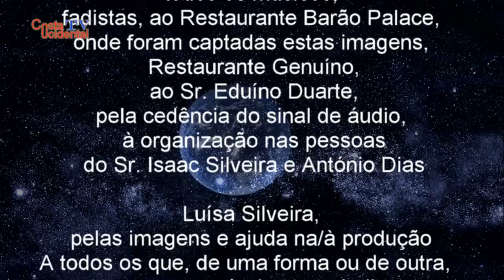"Nasceu Assim, Cresceu Assim" - António Palma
A música, ao longo da História, tem sido uma constante na vida dos seres humanos.
Com a música as populações manifestam um estado, uma condição, uma efeméride, enfim cada caso é um caso…
Em Portugal e há muitas décadas, diria há mais de século, que existe um género musical que é único no Mundo, levando mesmo a ser considerado Património Imaterial da Humanidade pela UNESCO, numa reunião em Bali na Indonésia a 28 Novembro de 2011, perante um comitê constituído por 24 países, refiro-me ao Fado.
Nos Açores o Fado não é o género musical mais apreciado, mas tem muitos admiradores e seguidores em todas as ilhas e a crescer...
Na ilha do Faial existe uma organização que leva acabo com regularidade, anualmente, um encontro de fadistas, que tem vindo a acontecer em algumas ilhas, refiro-me ao “Grupo de Guitarras Ecos do Fado”
Desta feita as imagens deste trabalho, que a Costa Ocidental apresenta, (resultado de um convite feito por parte da organização), foca a prestação do fadista António Palma, na interpretação do fado  "Nasceu Assim, Cresceu Assim" por altura do XII Encontro de Fadistas na Ilha do Faial.
Imagens/vídeo:
Obrigado ao António Palma, todos os músicos, fadistas, ao Restaurante Barão Palace, onde foram captadas estas imagens, Restaurante Genuíno, ao Sr. Eduíno Duarte, pela cedência do sinal de áudio, à organização nas pessoas do Sr. Isaac Silveira e António Dias e todos os que tornaram possíveis estas imagens. Obrigado especial à Luísa Silveira, responsável por duas câmaras de vídeo no local e toda a ajuda, imprescindível, à produção.